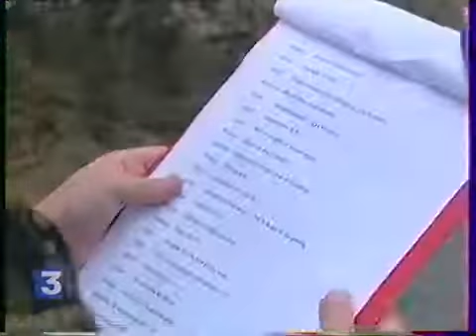PRIEURE DE VIVOIN 2003 FRANCE 3 CLASSE CINEMA ECOLE STE THERESE DE BEAUMONT SUR SARTHE 001